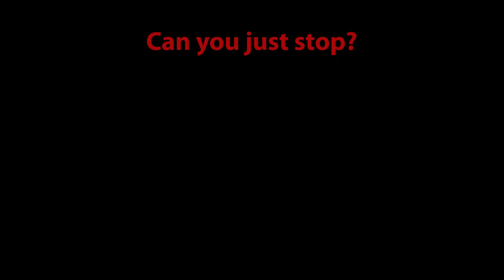Silly Crew Plays: PlayerUnknown's Battlegrounds (#17)